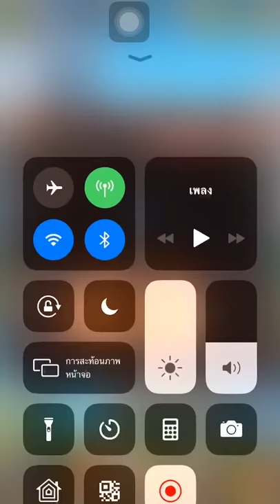Hyper heroes devil tower floor 593 by แรงตามตังค์